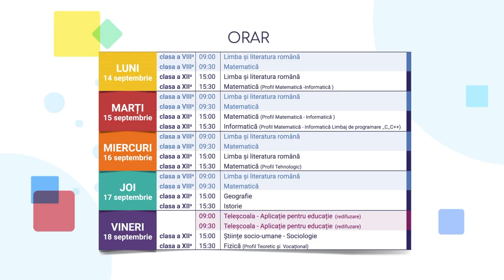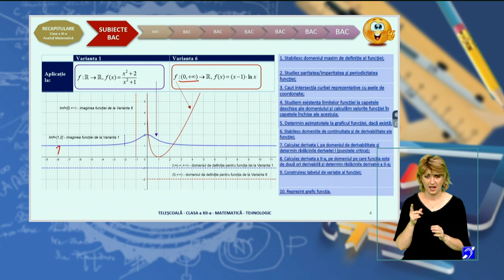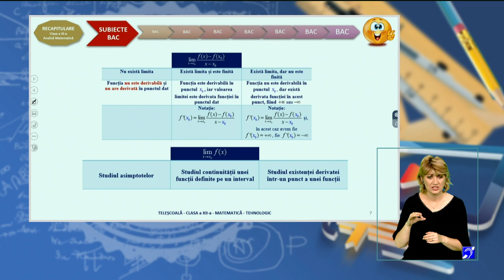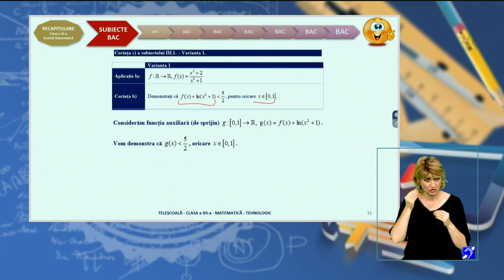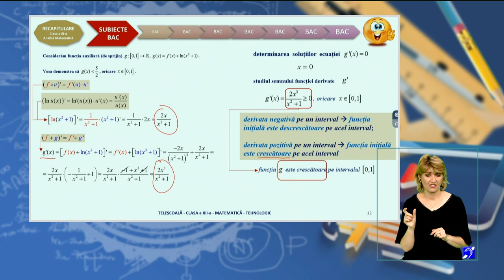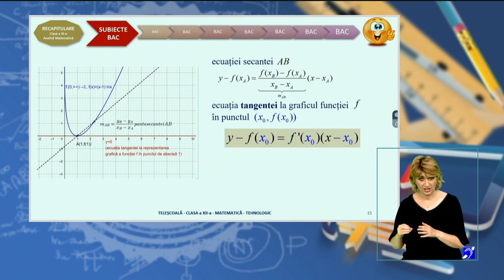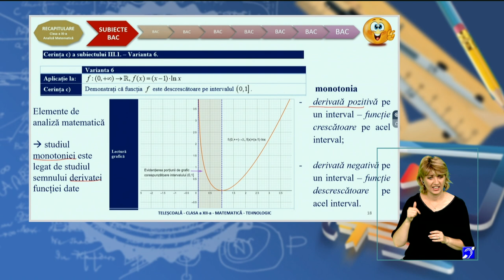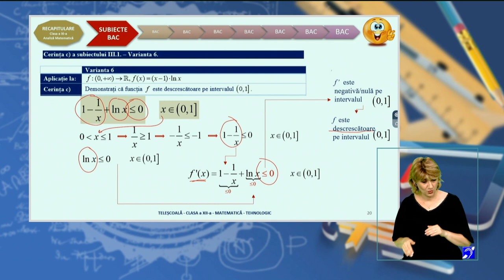TeleŞcoala: Matematică clasa a XII-a – Derivata, asimptotele, tangenta la graficul unei funcţii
Ediţia din 16 septembrie a emisiunii TeleŞcoala, difuzată pe TVR2, în care Gabriel Vrânceanu ne-a propus recapitularea câtorva noţiuni de analiză matematică din programa clasei a XI-a, pentru filiera tehnologică.